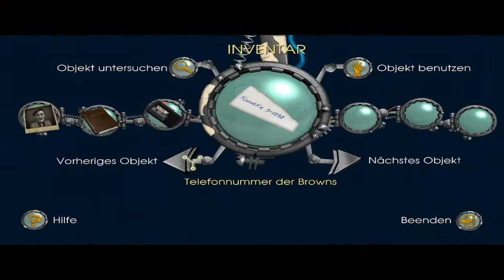Lets Play Zurück in die Zukunft -- Episode 1 #05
Was ist keine Zeitreise?

Telltale Games, das Telltale Logo, Zurück in die Zukunft und das zurück in die Zukunft Logo sind eingetragene Marken von Telltale Games in den USA bzw. anderen Ländern. Alle Marken sind Eigentum ihrer jeweiligen Besitzer. Wir versuchen mit diesen Lets Plays lediglich das Spiel den Leuten näher zu bringen und es dabei zu kommentieren. Es ist nicht unsere Absicht Copyrights damit zu verletzten oder mutwillig zu brechen.